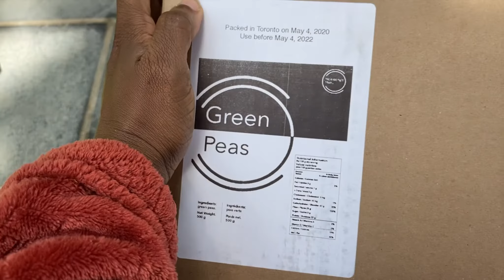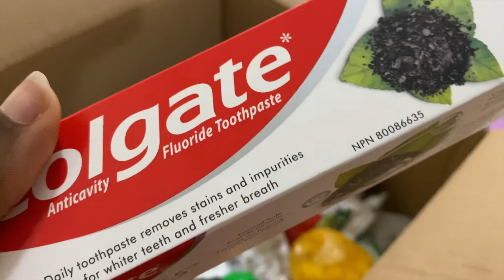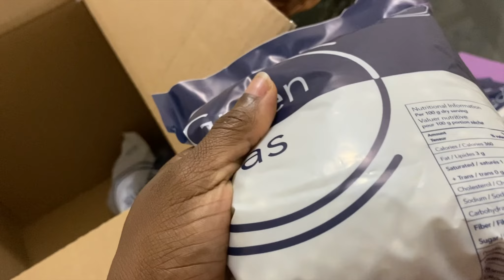A Weekend in my Life | Vlog | Car detailing | Date